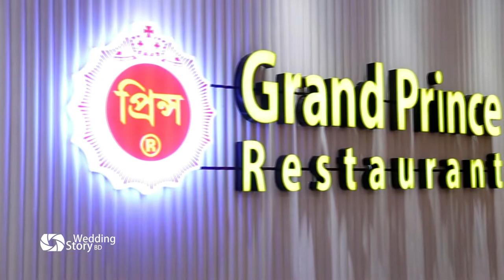Anis - Nowshin Wedding Trailer | Wedding Story Bangladesh | Prince Bazar - Mirpur